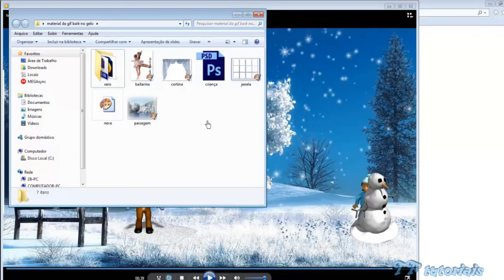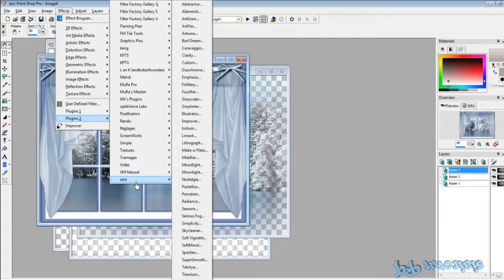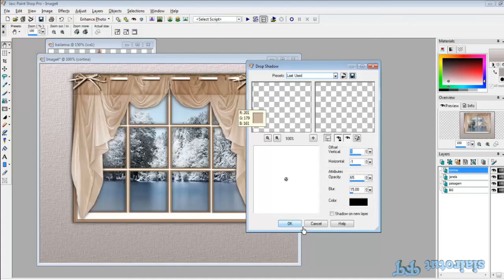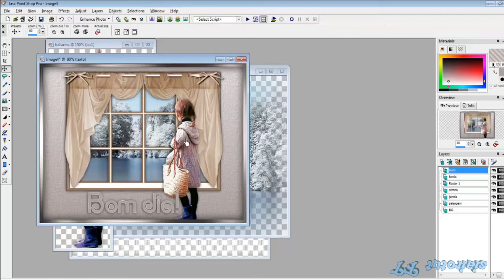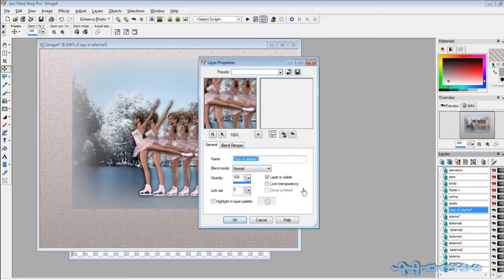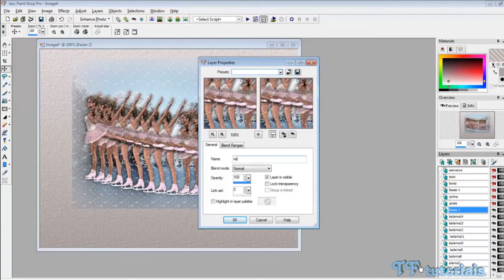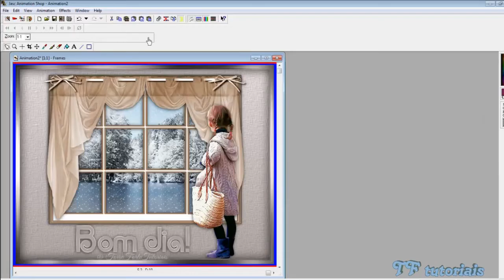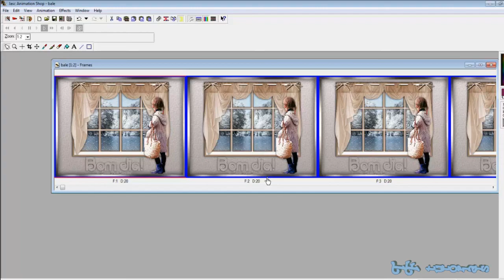Tag animada balé no gelo- Tutorial de Paint Shop e Animation(nível avançado)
Oi pessoal,estou trazendo meu primeiro tutorial da semana,e neste aprenderemos a criar uma linda tag animada no Paint Shop e Animation.
Estarei trazendo ainda hoje o segundo que será de Proshow,como mostro no início deste vídeo. O link do material deste tutorial como sempre deixo aqui abaixo.Deixo também o link de como baixar caso tenham dificuldade. Se gostaram não se esqueçam do like ok. Abraços.